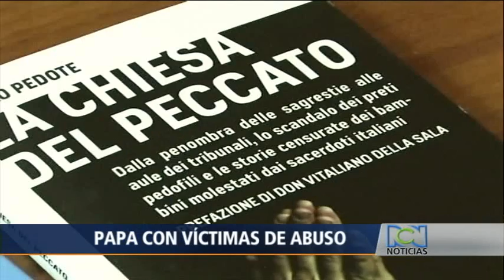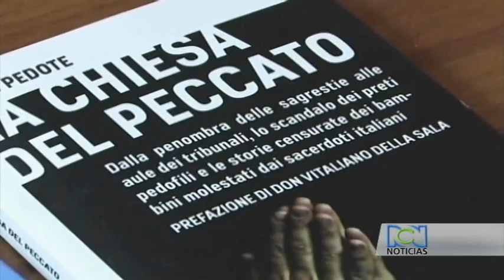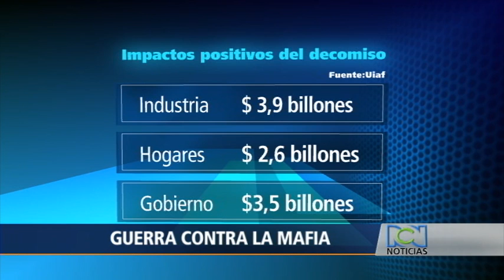Noticiero: emisión central 7 de julio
Se fue uno de los grandes del fútbol. A los 88 años murió en Madrid Alfredo Di Stéfano. La historia lo ubicó al lado de Pelé y Maradona. Fue jugador de leyenda en la denominada época del dorado del fútbol colombiano, luego se consolidó en el Real Madrid.